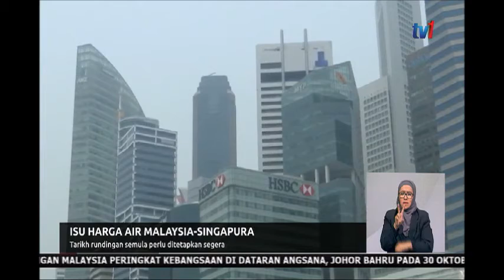ISU HARGA AIR TARIKH RUNDINGAN SEMULA PERLU DITETAPKAN SEGERA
Berhubung isu bekalan air ke Singapura, Tun Dr. Mahathir berkata, "Malaysia mahu Singapura menetapkan segera tarikh pertemuan untuk rundingan semula penjualan air dari negara ini kepada republik itu."

Menurut Perdana Menteri, "Singapura perlu berkompromi dan bersikap terbuka terhadap permintaan Malaysia untuk menaikkan sedikit harga jualan air mentah itu."

Harga jualan air mentah dari Malaysia sejak tahun 1962 ialah tiga sen bagi setiap seribu gelen sehingga kini.